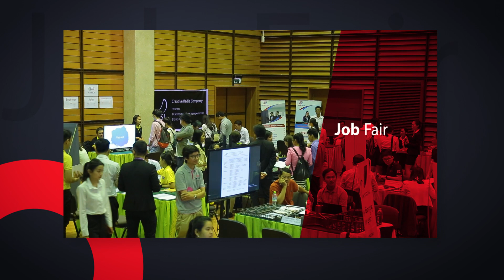តើអ្នកកំពុងស្វែងរកឱកាសការងារមែនទេ?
ដើម្បីបង្កើតឱកាសឲ្យកាន់តែងាយស្រួល សម្រាប់អ្នកដែលកំពុងស្វែងរកការងារ មជ្ឈមណ្ឌលសហប្រតិបត្តិការកម្ពុជា-ជប៉ុន (CJCC) នៃសាកលវិទ្យាល័យភូមិន្ទភ្នំពេញ នឹងរៀបចំ ✨ ពិព័រណ៍ការងារ ✨

📅 ថ្ងៃសៅរ៍ ទី២១ ខែធ្នូ ឆ្នាំ២០១៩

⏰ ចាប់ពីម៉ោង ៨:៣០ព្រឹក ដល់ម៉ោង ៤:០០រសៀល

📍 ទីកន្លែង៖ មជ្ឈមណ្ឌលសហប្រតិបត្តិការកម្ពុជា-ជប៉ុន (CJCC)

🎫 ចូលរួមឥតគិតថ្លៃ 🆓

🔥​ កុំភ្លេចភ្ជាប់CV​s មកជាមួយណា ព្រោះគ្រប់ក្រុមហ៊ុនដែលចូលរួមសុទ្ធតែត្រូវការជ្រើសរើសបុគ្គលិក🔥

👉 អត្ថប្រយោជន៍ទទួលបានរួមមាន៖

☑ ព័ត៌មានស្ដីពីការងារ៖ ទទួលបានព័ត៌មានដែលពាក់ព័ន្ធនឹងជំនាញដែលអ្នកសិក្សា

☑ ឱកាស៖ ទទួលបានការសម្ភាសការងារភ្លាមៗ

☑ ចំណេះដឹងបន្ថែម៖ តាមរយៈការចូលរួមសិក្ខាសាលាផ្សេងៗ

🔥 មិនមានបទពិសោធន៍ការងារក៍អាចមានឱកាសទទួលបានការងារផងដែរ។ 🔥

🔥 ក្រុមហ៊ុនដែលចូលរួមៈ

​១. SC Wado Component  (Cambodia) Co., Ltd.

២. AEON Cambodia Co.,Ltd

៣. CJCC

៤.​ Sathapana Bank Plc

៥.​ Manulife (Cambodia) Plc

៦. FORVAL (CAMBODIA) CO., LTD.

៧. SOURIRE PRO AND ARTS CO.,LTD

៨. Sumi (Cambodia) Wiring System Co., Ltd

៩.​ SANKO ELECTRONICS (CAMBODIA) CO., LTD

១០. Phnom Penh Commercial Bank

១១. Japan Anti-Tuberculosis Association

១២. KENBURN Investor Consulting Co., Ltd

១៣. Cam.E.S Co., Ltd

១៤. Asanuma Corporation

១៥. CMED Construction Co., Ltd.

១៦. ROMPOLTHONG TRADING CO.,LTD

១៧. UDAYA Technology Co., Ltd.

១៨. Corarl Co., Ltd.

១៩. PROCAST Cambodia Co.,Ltd

២០. PACB, Branch of Panasonic Asia Pacific Pacific Pte. Ltd

២១. Ariya ce co.,Ltd

២២. TH CVS CO., LTD.

២៣. Renet Japan Cambodia

២៤. CP&A Trading International Co., Ltd

២៥. NIKKO KINZOKU (CAMBODIA) CO., LTD

២៦. Rohto-Mentholatum (Cambodia) Company Limited

📢 ឆ្លៀតក្នុងឱកាសនេះ យើងខ្ញុំ សូមអញ្ជើញ សិស្សនិស្សិត បុគ្គលិកស្ថាប័នផ្សេងៗ និងអ្នកដែលកំពុងស្វែងរកការងារ ចូលរួមក្នុងពិព័រណ៍ការងារ ដូចដែលបានជម្រាបជូនខាងលើ។